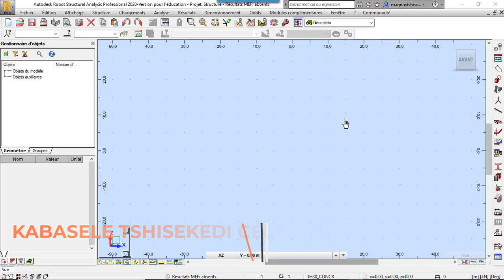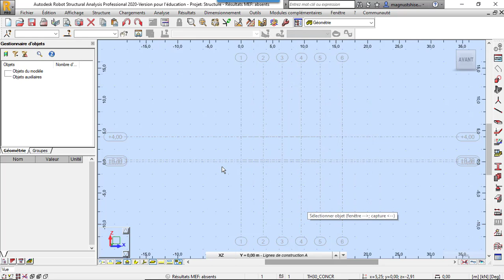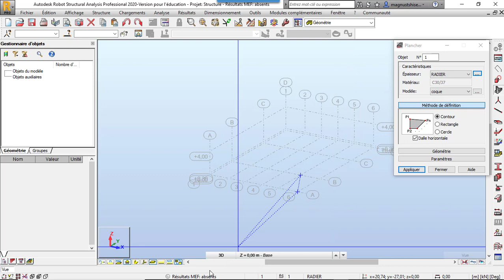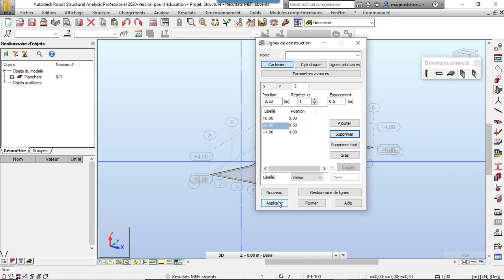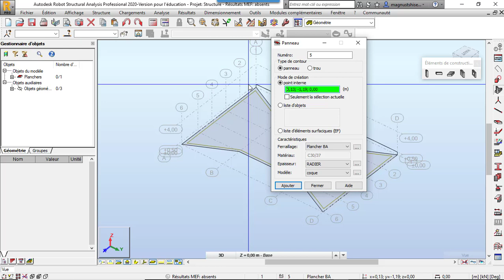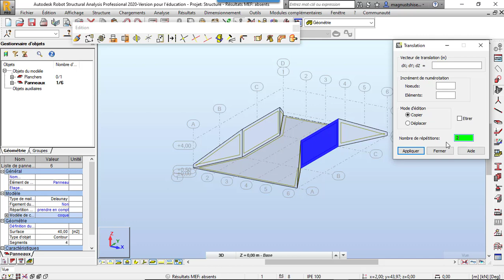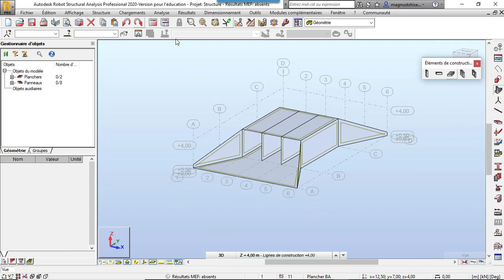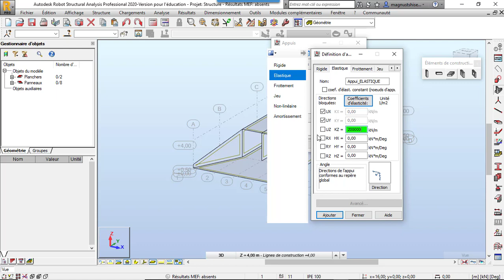TUT0-ROBOT STRUCTURAL ANALYSIS : MODELISATION D'UN DALOT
1. Généralités :

Le dalot est un ouvrage de franchissement placé sous la chaussée. Il est généralement en béton armé et présente une section rectangulaire ou carrée. Le dalot est constitué par les éléments suivants :

Un radier ou une semelle en béton armé ;

Des piédroits ;

Une dalle ou des dallettes en béton ;

Deux murs de tête ;

Quatre murs en aile, en amont et en aval ;

L'enrochement de protection amont et aval ;

Les remblais d'accès.
On rencontre couramment trois types de dalots :

Les dalots ordinaires constitués de piédroits verticaux, fondés sur une semelle ou un radier général, sur lesquels repose une dalle ou les dallettes en béton armé ;

Les dalots cadres dans lesquels la dalle, les piédroits et le radier constituent une structure rigide en béton armé ;

Les dalots portiques semblables aux dalots cadres mais sans radier (les piédroits sont fondés sur des semelles.

Remarque : On adopte les dalots pour des débits élevés (supérieurs à 10 m3/s).